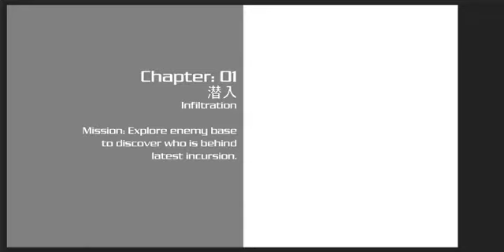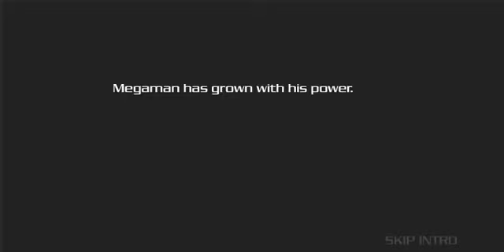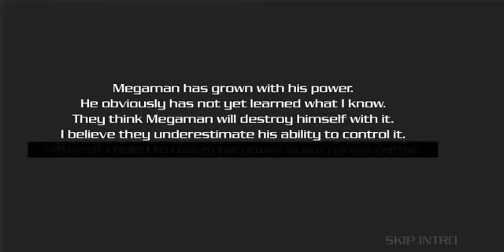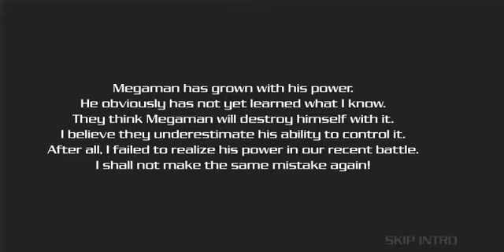Megaman Polarity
several weeks ago dr. light encountered technology from the future through a fighter plane "ikaruga". dr. light integrated this technology into his own technological marvel.